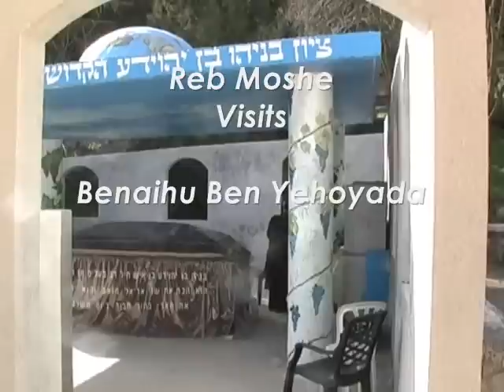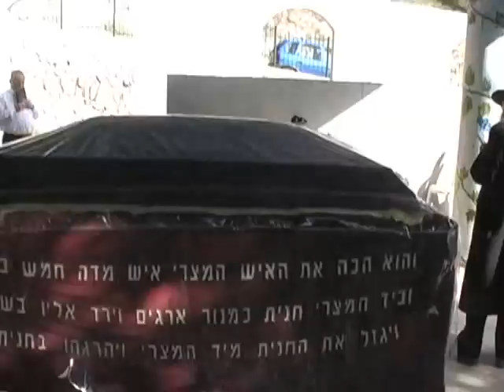Benaya Ben Yehoyada, Leader of the Jewish People / Army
One of the great warriers and Rabbis of the Jewish people. Learn about him first hand as Rebbe moshe takes you to his grave. Traveling Travel To Tzaddikim and Holy sites in Israel, By Reb Moshe Over 350 Free Jewish Torah videos from Israel, Please donate to help me continue to spread the light of Torah and Judaism.